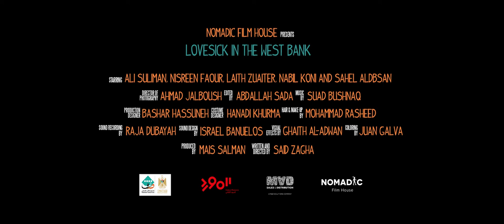Lovesick in the West Bank - Trailer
للمخرج الفلسطيني سعيد زاغة يروي قصة مُسنان فلسطينيان يتفاجآن بسائح أمريكي شاب يطلب البقاء في منزلهما لفترة قصيرة بعد أن فرضت القوات الإسرائيلية حظراً للتجول على القرية.

tells the story of Hasna and Nabil, an elderly Palestinian couple, who are surprised when a young American tourist asks if he can stay in their house for a few hours, saying he got lost on his way to Jerusalem. When the Israeli army imposes a curfew on the village, Hasna wonders about their random visitor.